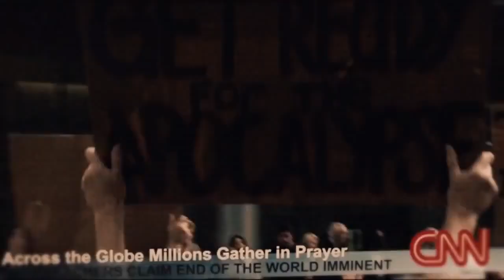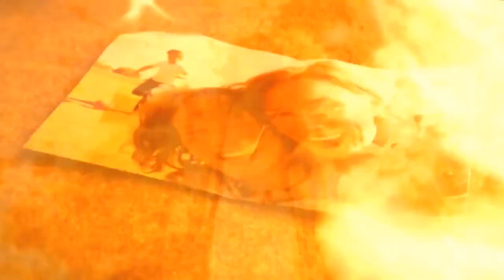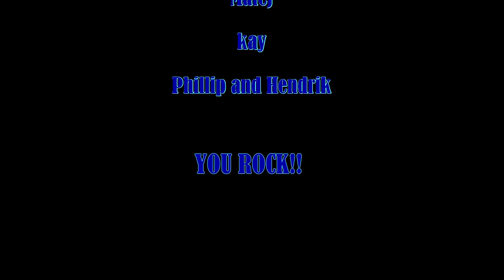Orden Ogan - Inferno (official fanmade cover) ft. Linda Redmane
Here is the big one! hope you all enjoy this cover we prepared with so much care and appreciation for this amazing band.